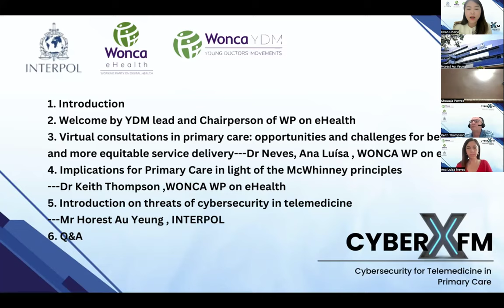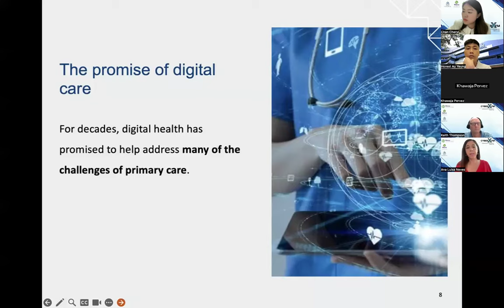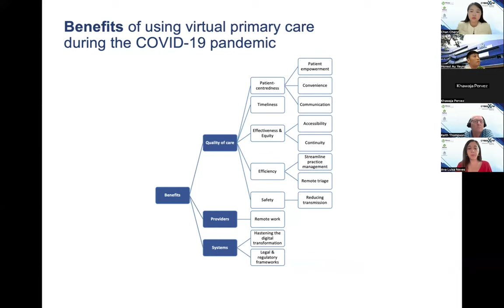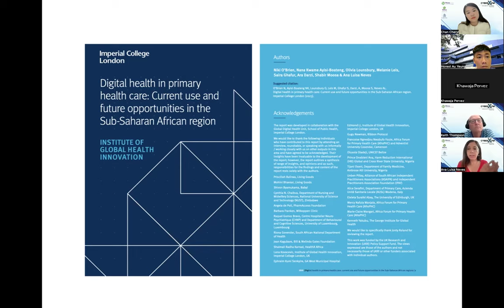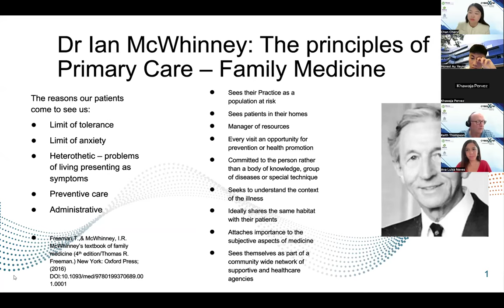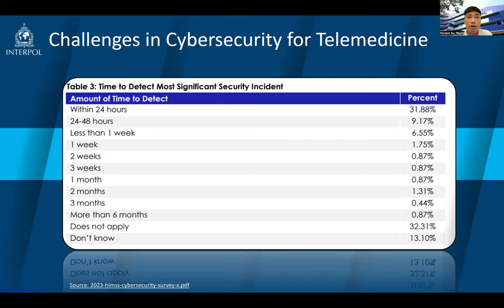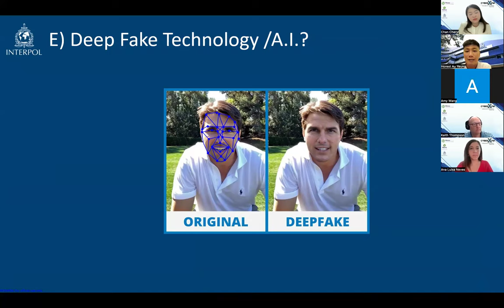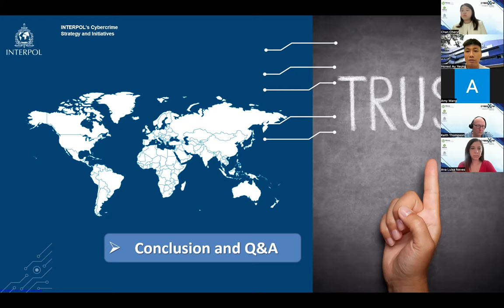CyberXFM: Telemedicine and Cybersecurity in Primary Healthcare - Webinar Recording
On June 16th, 2024, WONCA Working Party on eHealth and the Young Doctors; Movement hosted insightful live webinar; the CyberXFM project. The session focused on the crucial topics of telemedicine in primary healthcare and the emerging threats of cybersecurity in telemedicine.

Key Speakers:
 • Dr. Ana Luísa Neves
Director and Senior Lecturer of the Global Digital Health Unit, Imperial College London and Chair of the WONCA Working Party on eHealth
 • Mr. Horest Au Yeung
Coordinator, Asia & South Pacific Desk, Cybercrime Directorate, INTERPOL
 • Dr. Keith Thompson
Associate Director, Research Institute Earth and Space UWO and Executive Member of the WONCA Working Party on eHealth

Throughout the webinar, Dr. Neves, Mr. Au Yeung, and Dr. Thompson shared their expertise on the integration of telemedicine in primary healthcare and the various cybersecurity challenges that accompany this digital transformation. The event provided valuable insights into how healthcare professionals can safeguard telemedicine practices from cyber threats, ensuring the protection of patient data and the integrity of healthcare services.

If you missed the live event or wish to revisit the discussions, watch the recording to gain a deeper understanding of these important issues.